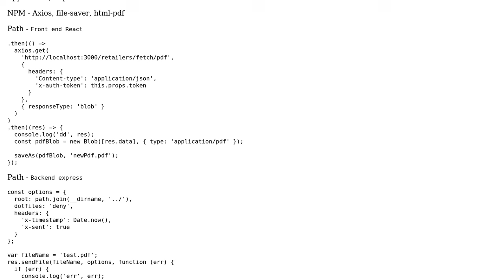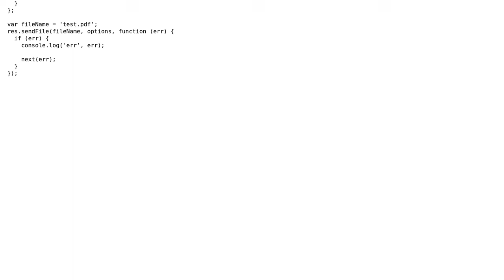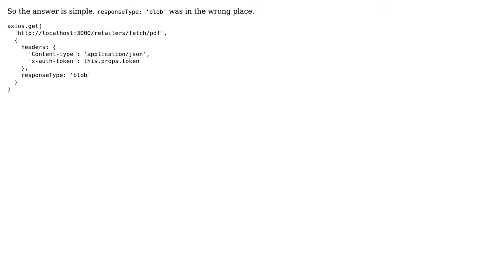PDF is blank when opened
With thanks & praise to God, and with thanks to the many people who have made this project possible! You are responsible for your own actions.